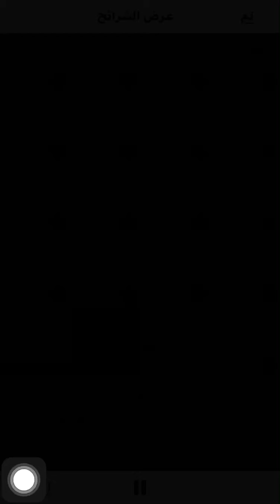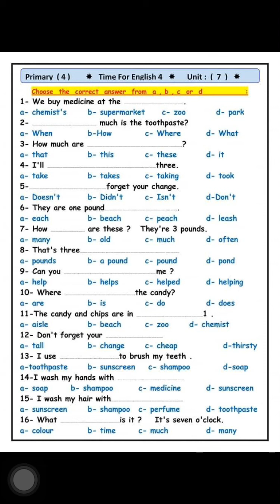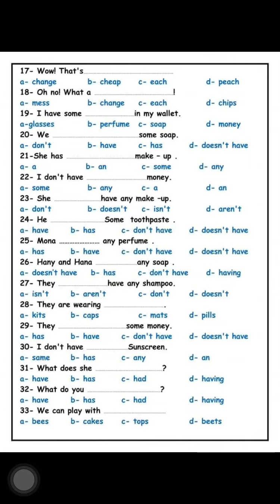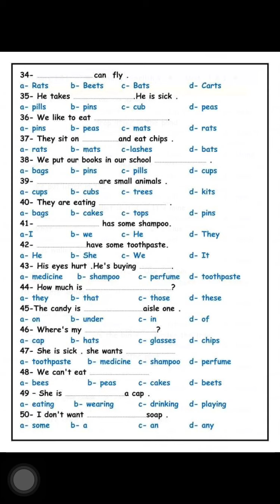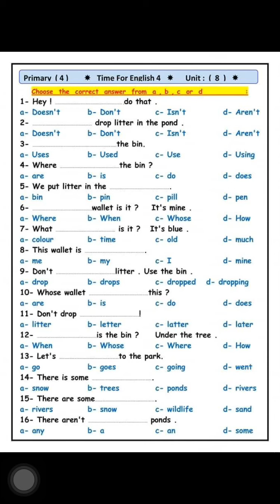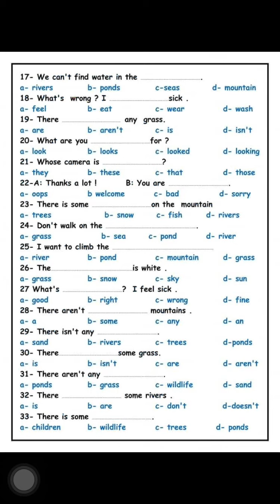نموذج استرشادي شهر مارس انجليزي الصف الرابع الترم الثاني